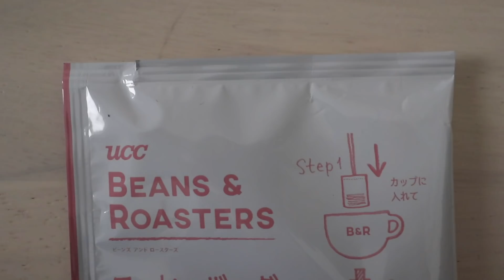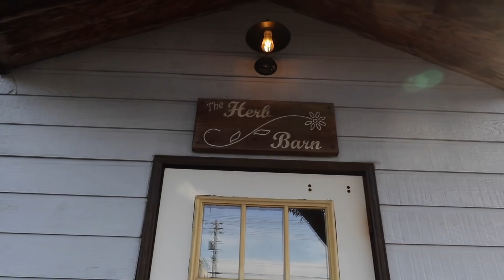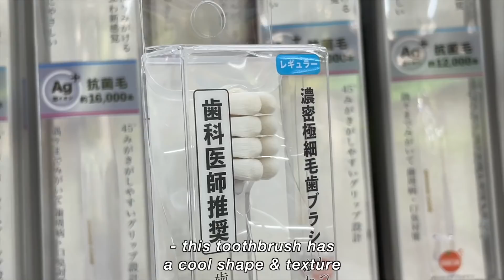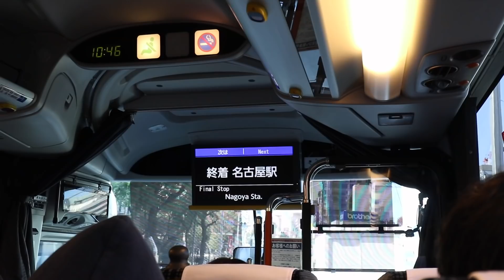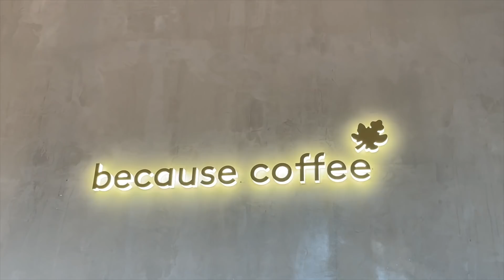why i'm leaving japan | coming home to manila after 2 years (packing, shopping, traveling)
if u follow me on insta then u probably already know that I'm already in the Philippines! in this vlog I'm sharing my travel process from shopping for essentials at don quixote, last lunch with family at this cute barn cafe & traveling back to manila!! enjoy x